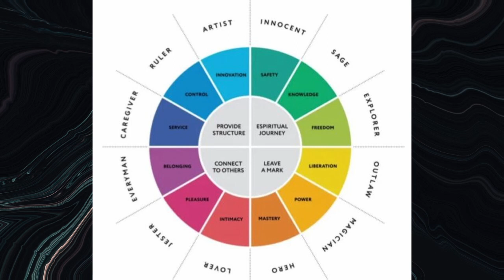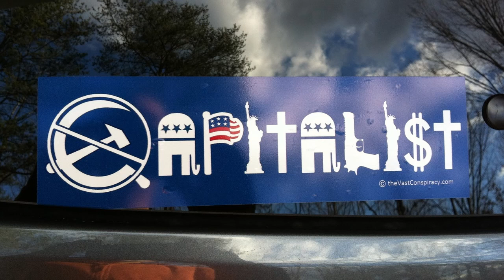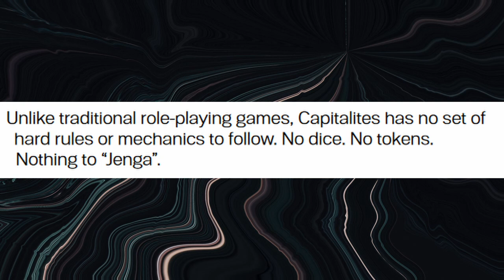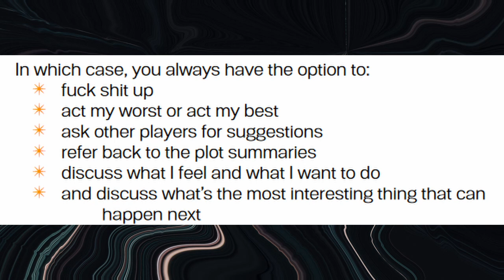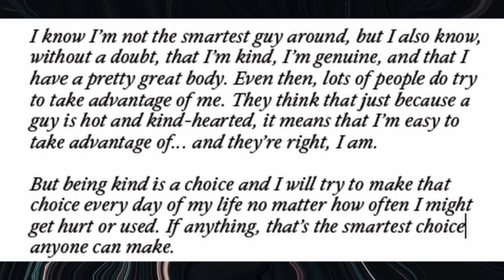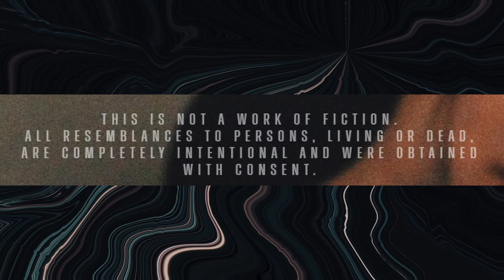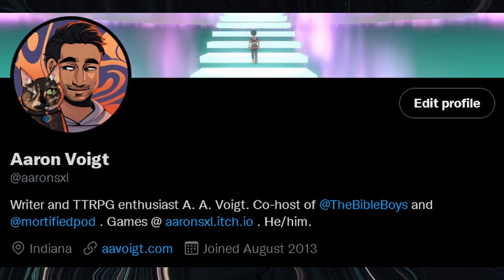Capitalites: Performing Your Archetype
This is a review of the TTRPG, "Sam Mui's Capitalites." It is available on itch.io

Categories: larp, diceless, dramatic, urban, real-world
Players: 4-5
Supplies: character sheets
Time to Play: 1 to 3 hours per session
Content Warnings: class, money, fame, alcohol, drugs, religion, queerphobia, ableism, toxic/abusive/predatory behavior

A written review of this game can be found on my